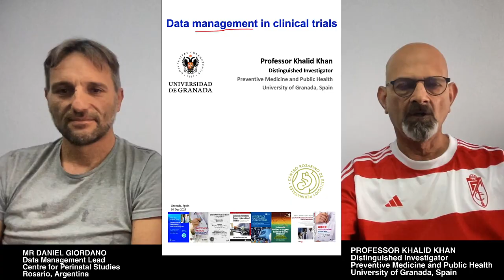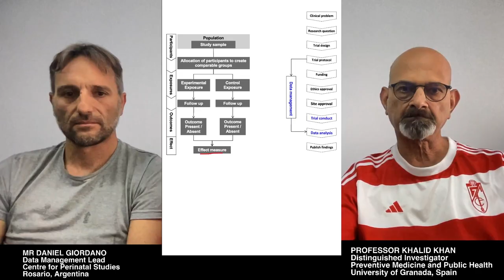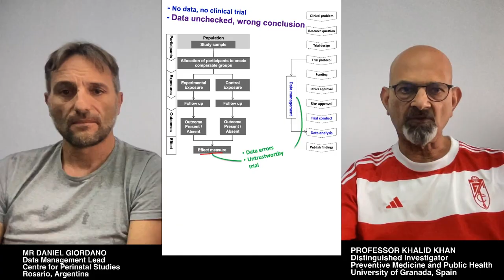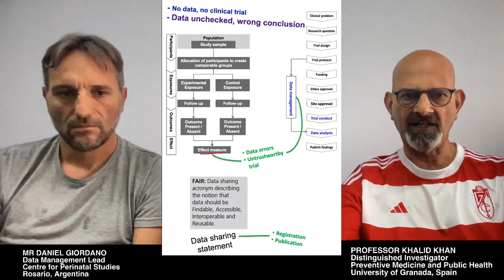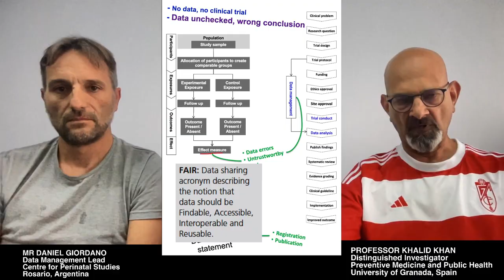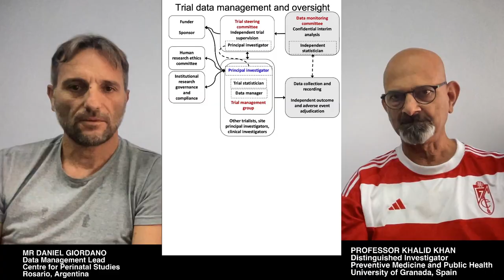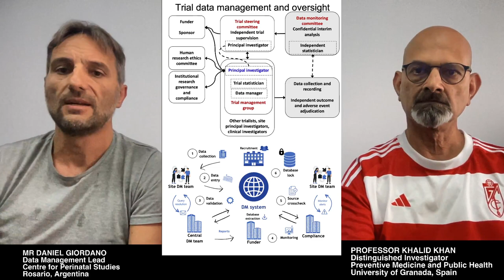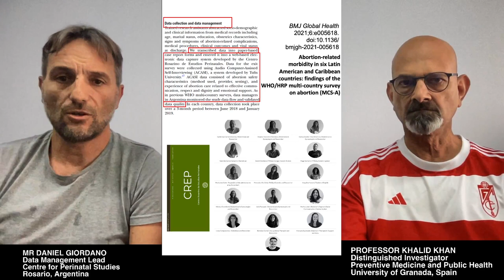Manejo de datos en investigaciones clinicas | Overview of data processing in clinical research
Data management in randomized clinical trials: This is a vlog delivered by Professor Khalid Khan and Mr Daniel Giordano. A related video has been prepared in English.

Professor Khalid Khan, with 25 years of experience as an editor, including 6 years as chief editor, has evaluated over 10,000 manuscripts. His courses and webinars offer practical tips and tricks which would benefit researchers, editors and peer reviewers. For specific research writing courses and webinars with Professor Khalid Khan, check out the URL

Details of research integrity assessments in evidence syntheses can be found in the award-winning book: